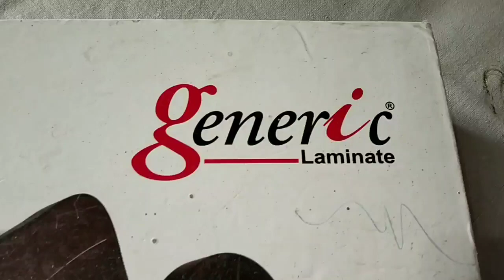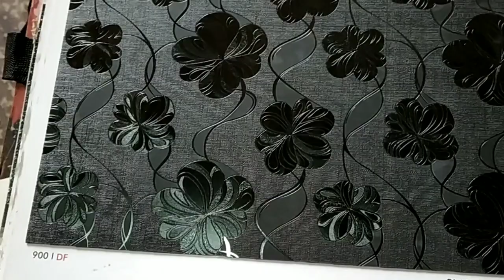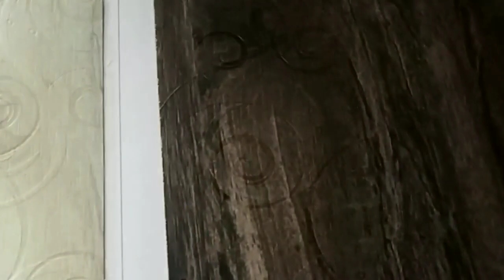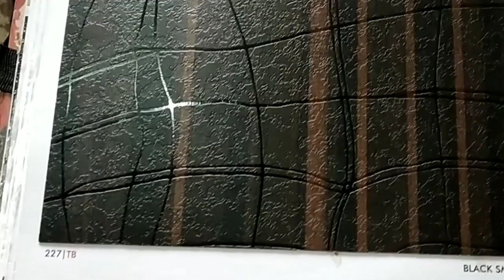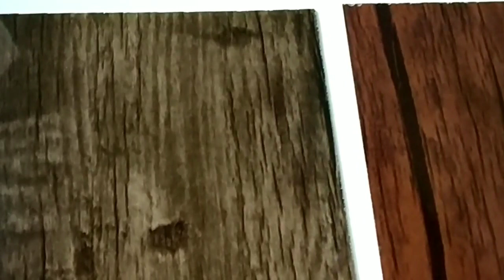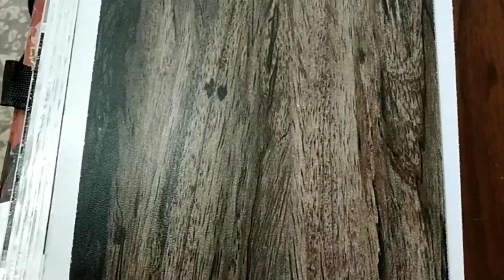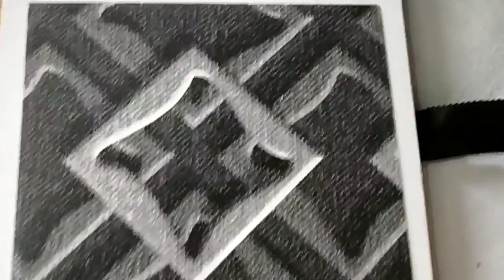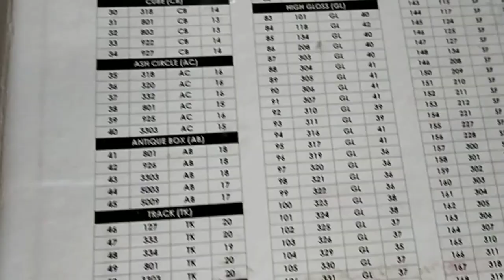Sunmica Laminate : Design and Style (Musical) (720p HD)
Sunmica Laminate : Design, Colour and Style (Select Design in Home and save time of Seller in Virus Emergency)

Watch out different types of Sunmica Laminate from Home before choosing it on Shop.

Black+Decker G650-IN Angle Grinder (Black)

iBELL Angle Grinder IBL AG10-92, 850W, 100MM Heavy Duty,11000 RPM with 6 Months Warranty

Bosch GWS 600 Professional Angle Grinder (Blue)

Procut 850W 801 Angle Grinder Combo with 8 Wheels for Cutting Grinding Buffing Polishing Application, 4 Inch

Cheston Angle Grinder for Grinding, Cutting, Polishing with 4 inch (100mm) Cutting Wheel

Generic Spartan DW801 -SP Heavy Duty 850W 11000Rpm 100Mm Angle Grinder with Free Bosch Grinding and Cutting Wheel, Yellow

Generic Combo Offer of 4 inches or 110 mm Wheel-Grinding Angle Grinder, Set of 5

Generic Twisted Cup Brush for Removing Rust, Paint and Polishing

iBELL Marble Cutter / Multi Purpose Cutter 1050W, 13000Rpm With 6 Months Warranty

People can purchase this Heavy Duty Hammer Drill online from Amazon :

JPT 20MM Heavy Duty Hammer Drill for Professional Use with 3 SDS Drill Bits (Color May Vary)

Aimex 20 mm Heavy Duty Rotary Hammer with 3 Piece Drill Bit - (800W)

JPT Corded Variable Speed Sds-Plus Concrete/Masonry Rotary Hammer/Chipping Drill with Carrying Case

KHADIJA Tiger 20 mm Rotary Hammer Drill Machine with 3 Bits (6,8 and 10mm) and Carrying Box (Colour May Vary)

Cheston Rotary Hammer Drill Machine 20MM 500W 850RPM with 3-Piece Drill Bit

IBELL Rotary Hammer Drill Machine RH20-23, SDS Chuck,500W,850RPM,20MM with Accessories and 6 Months Warranty

iBELL IBL RH28-101 Heavy Rotary Hammer Core Drill Machine,1000W,750RPM,26MM-6 Months Warranty

Inditrust 900W 26mm 2-26 RE Reversible Rotary Hammer Drill machine SDS Plus with 3 Modes 3 Hammers Bits 2 Chisels (Blue, green)

Turner Tools TT-220 20mm 500W Rotary Hammer

IBELL Rotary Hammer Drill Machine RH26-24, SDS Chuck,800W,900RPM,26MM with 6 Months Warranty

JPT 26MM SDS Chipping and Rotary Hammer Drill | Includes Demolition Bits, Flat and Point Chisels (with 2 Demolition Chisels)

JCB JCB-SDS20-20 Mm 500 W Rotary Hammer Drill (Yellow and Black)

Sinal S026 Heavy Duty Drill 026 Rotary Electric Hammer Drill Machine (26 mm Chuck Size, 700 W)

Black & Decker KR504RE 500-Watt 10mm Keyed VSR RBS Hammer

KPT - Authorized Dealer Asma International Kpt - Asma International Kptrh22 - 22mm Rotary Hammer Drill

Pepole can join Amazon Business for selling their Products online on Amazon :

Sunmica Laminate